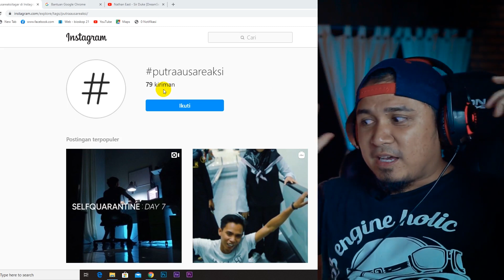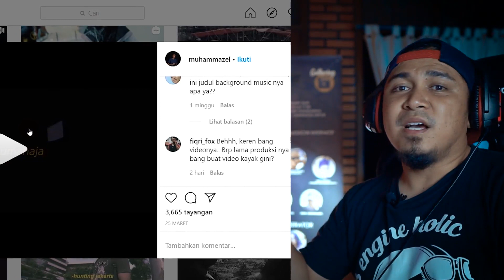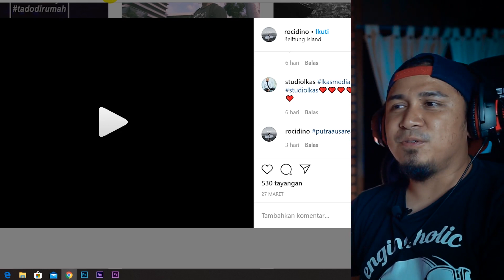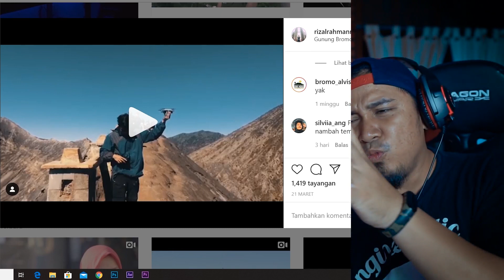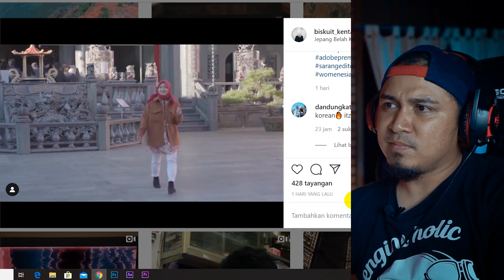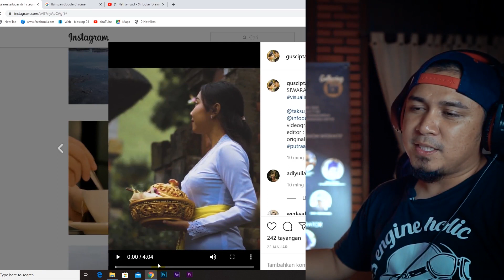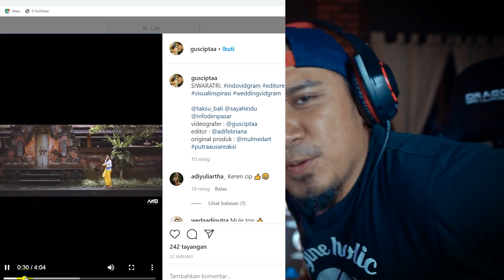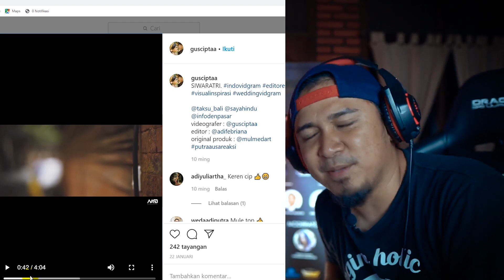reaksi video subscriber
akibat ada beberapa video subscriber yang kena CR dan video ini upload pertamanya di blokir youtube terpaksa gw hapus semua lagu yg kena CR..
jadi buat teman teman yang ingin ikutan video putraausareaksi wajib lagunya pakai yg tidak kena CR yaah.. video reaksi berikutnya gw ga akan review video yang kena CR ok :)

sarat ikutan video reaksi gampang
1. share video durasi 1 menit kalian di instagram dengan hastag
2.lagu wajib tidak kena CR
3.video akan gw nilai yg menurut gw bagus atau juga perlu untuk gw angkat materinya..

slamat berkarya bro...